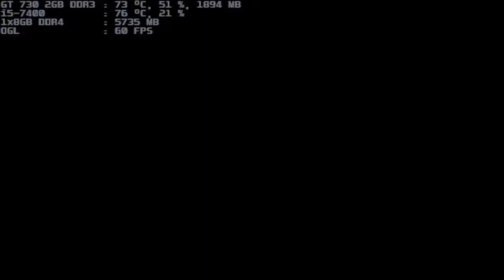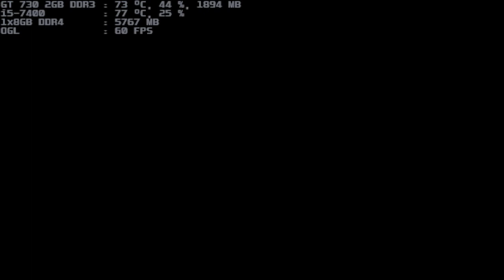mugen 1.1 blue arena kazuya-l 1p vs team fairyschan